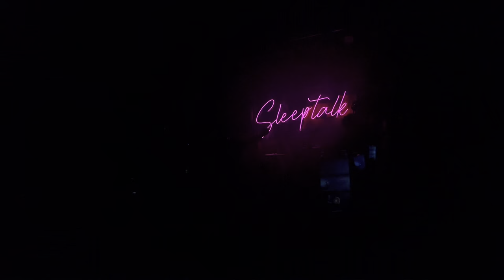Dayseeker - Neon Grave (Sleeptalk Tour 2022, San Diego)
Dayseeker live at Soma in San Diego, CA on April 3, 2022 on the Sleeptalk Tour with Thornhill, Holding Absence, & Caskets.